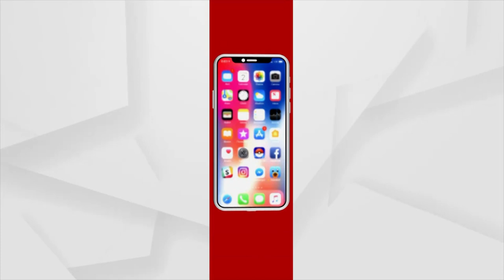ହେ କାଲି ତୋ ଦର୍ଶନ ପାଇଁ ମୁଁ କୁନି ଭକ୍ତ ଆସିଛି ତୋ ପାଖକୁ ଧାଇଁ